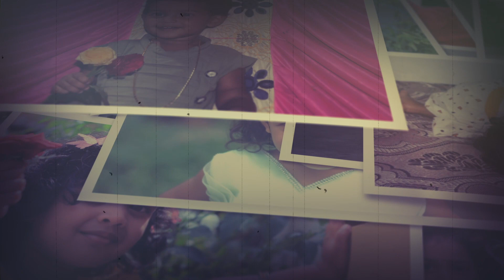மணிமேகலையின் பிறந்தநாள் தொகுப்பு வீடியோ 💞 Happy Birthday to Manimegalai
◼️ VPS Configuration
          ◼️ Website Migration

▶️ Our Websites

▶️ Thanks